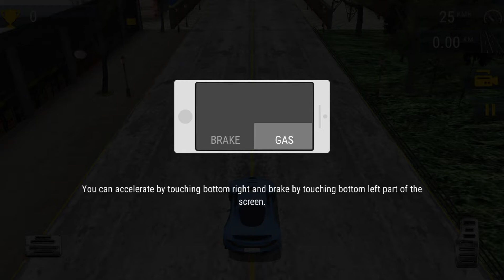modern classic racing game ssb game play.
modem classic racing gaming ssb game play